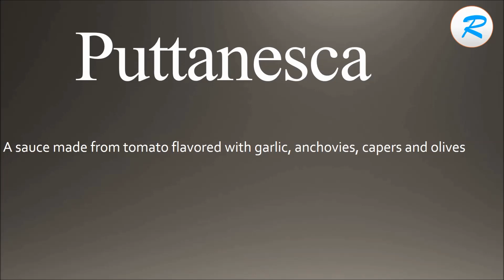How to pronounce Puttanesca